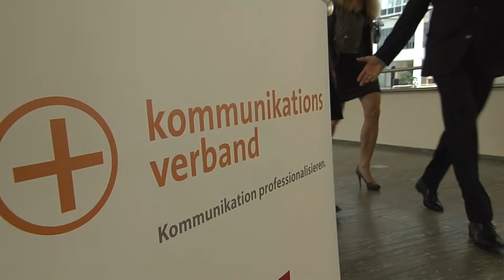Trailer BoB2013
Hamburg, 29. April 2014

Zum 16. Mal verlieh der Kommunikationsverband führenden
Unternehmen und Dienstleistern der Branche den BoB Best of „Business‐to‐Business" Communication Award in Bonn.
Die Jury vergab 2013 insgesamt 42 Auszeichnungen: 10 x Gold, 16 x Silber und 16 x Bronze.
Rund 120 Gäste nahmen an der heutigen Preisverleihung teil und sahen sich die Award Show in der Zentrale der Deutschen Telekom an.
Moderiert wurde die Preisverleihung von der n‐tv Börsenexpertin, Corinna Wohlfeil.

Die zehn goldenen BoBs gingen an:

Corporate Publishing:
REINSCLASSEN für „Lexware Lexikon" im Auftrag von Haufe‐Lexware;
Grabarz zweite Werbeagentur für „Mein größter Fehler" im Auftrag von WIENERS+WIENERS;

Credentials:
Agentur am Flughafen AG für „Spendenmailing für NGOs" ;

Crossmediale & integrierte Kommunikationskampagnen:
deepblue networks für „Klingt machbar!" im Auftrag von German Wahnsinn;

Dialogmarketing und Verkaufsförderung:
Agentur am Flughafen AG für „Damit Schulabgänger nicht sitzenbleiben" im Auftrag des TVS Textilverband Schweiz;
Agentur am Flughafen AG für „Schnelle Post für Schweizer Skiclubs" im Auftrag von Pitsch Sport GmbH;
Kolle Rebbe GmbH für den „Tee‐Kalender" im Auftrag von Hälssen & Lyon;

Digital Communication:
Publicis München für "ZF ‐ Social Media Guidelines" im Auftrag der ZF Friedrichshafen AG;

Live Communication & Messen:
facts and fiction GmbH für die Ausstellung " Bayer Jubiläumstour 2013" im Auftrag der Bayer AG;

Employer Branding:
Scholz & Friends Berlin für „Handwerk bringt dich überall hin." im Auftrag des Zentralverband des
deutschen Handwerks (ZDH)